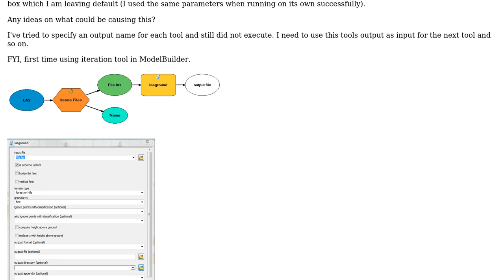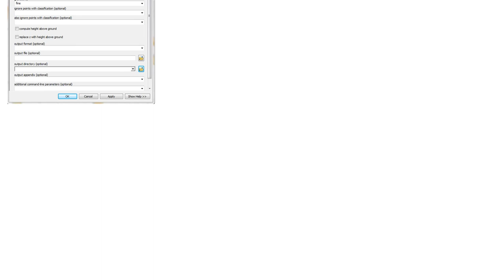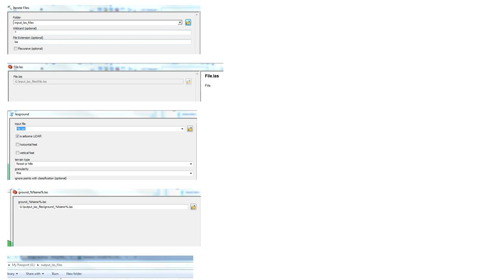GIS: Using ModelBuilder to iterate through LAS files using custom LASToolbox?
With thanks & praise to God, and with thanks to the many people who have made this project possible! | Content (except music & images) licensed under CC BY-SA | Music | Images & others | With thanks to user ZachS user Rodri user PolyGeo and the Stack Exchange Network Trademarks are property of their respective owners. You are responsible for your own actions.